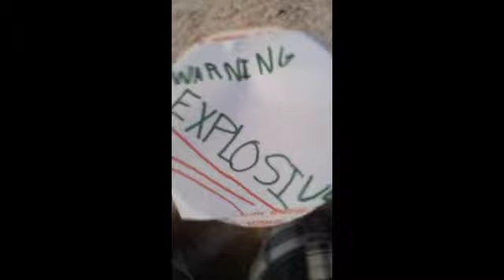penut butter chase 2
it's so like epic and stuff